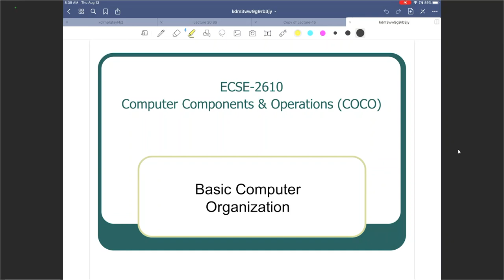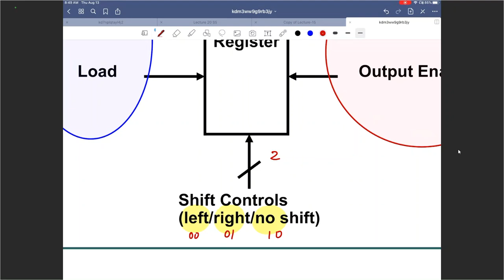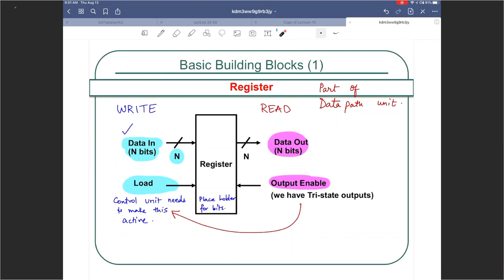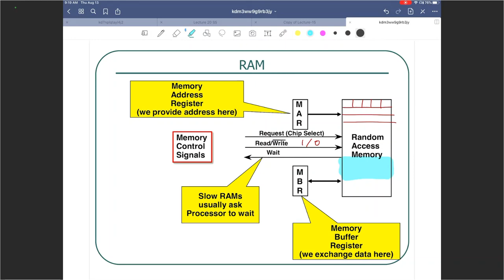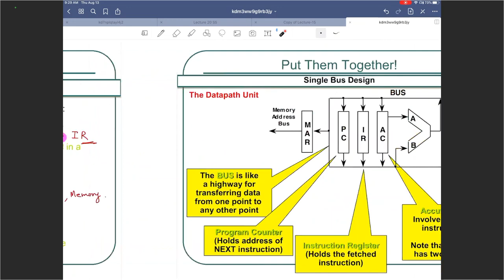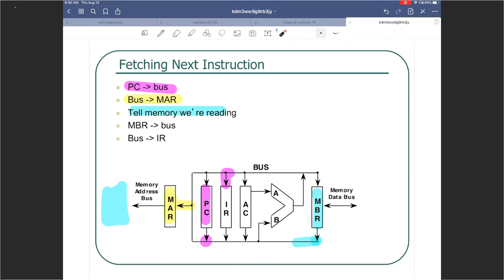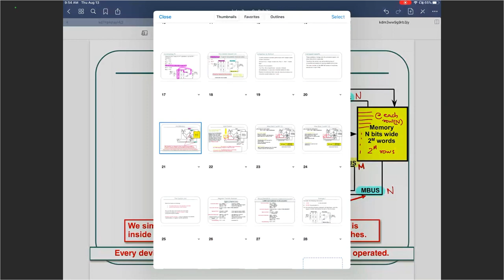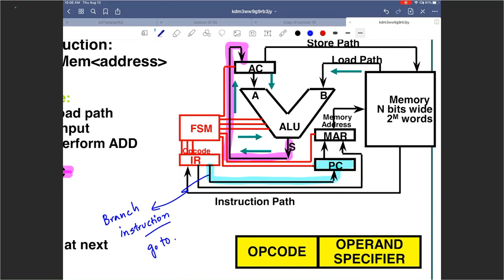ECSE 2610 CoCO Lecture 20 Basic Computer Organization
Basic Computer Organization